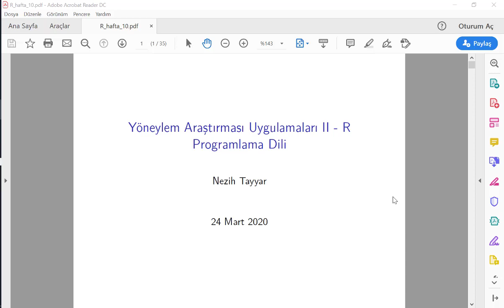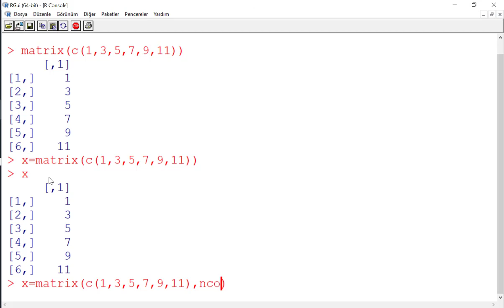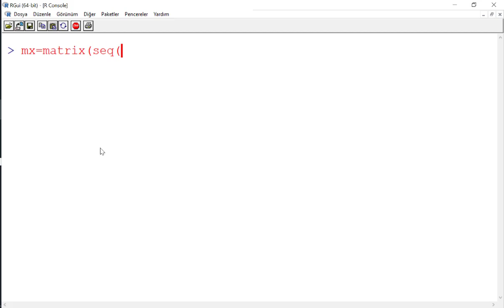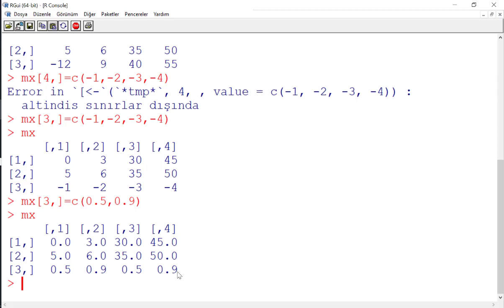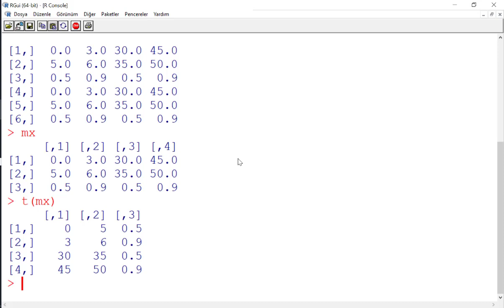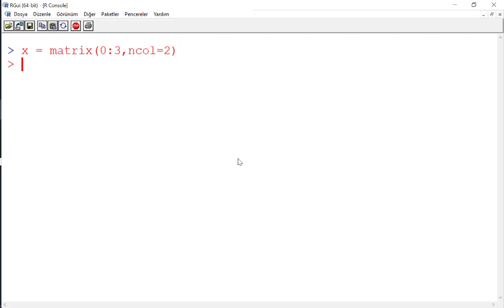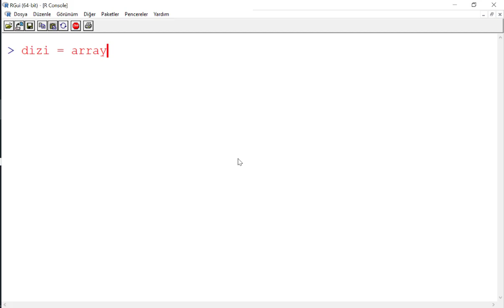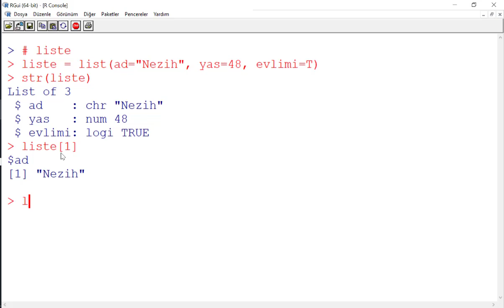R Programlama 06 Matris Dizi Liste ve Faktörler 06